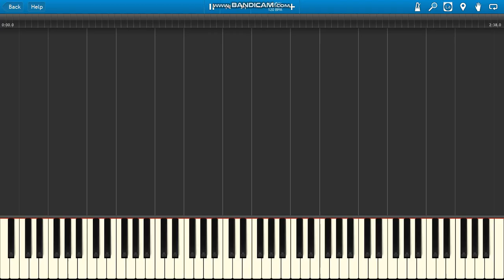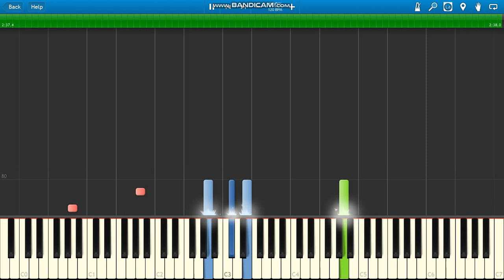Casablanca Angel Of Night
Casablanca Angel Of Night piano.